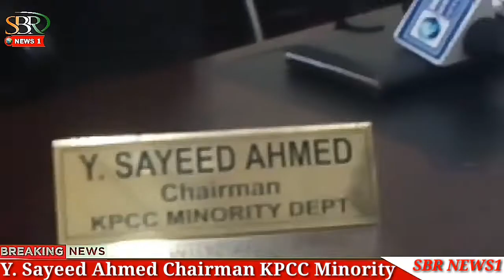KPCC Chairman Minority Dept Mr Y Sayeed Ahmed Addresses ! SBR News1